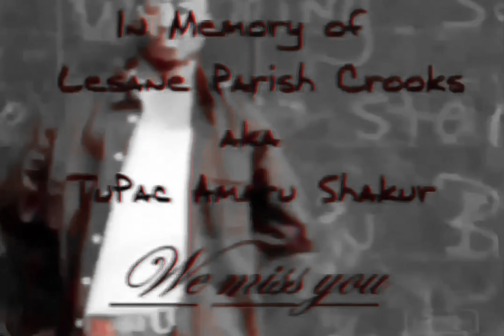2Pac - Life Goes On (Instrumental)(T.L.F. Remix)[High Definition Audio Surround Sound Remastered] 4K